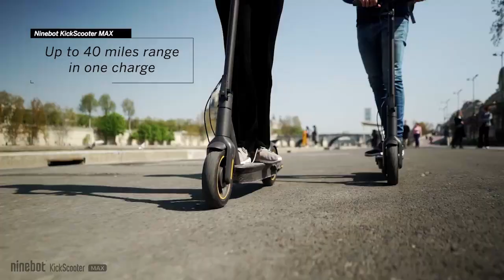Segway Ninebot KickScooter MAX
KickScooter MAX - bis zu 65 Kilometer Reichweite

Segway Ninebot bringt passend zum neuen Gesetzt in Deutschland einen e-Roller auf indiegogo, der andere in Sachen Reichweite alt aussehen lässt.

Mit einer Geschwindigkeit von 25-30 km/h und einer Reichweite von bis zu 65 Kilometer ist er das perfekte Fortbewegungsmittel - nicht nur für die Grossstadt.

Selbst Steigungen von bis zu 15 % sind für den Flitzer kein Problem.

Muss er dennoch an die Steckdose, so wird die 551 Wh starke Batterie dank Fast Charging innerhalb von 6 Stunden voll aufgeladen.